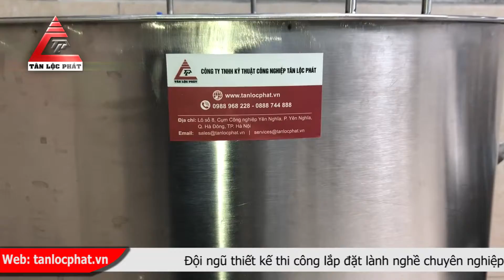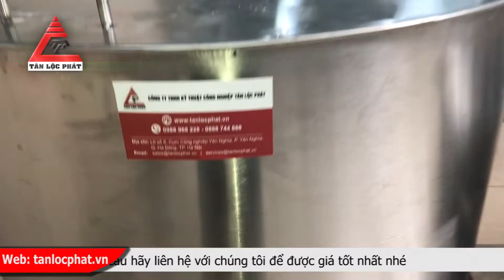Nồi hầm xương liên tục được khách hàng tin dùng cho khu bếp công nghiệp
Đáp ứng nhu cầu cao của các thiết bị inox đi kèm trong nhà hàng khách sạn, nhà máy sản xuất thiết bị bếp INOX nhà hàng do Tân Lộc Phát phân phối, cung cấp trên thị trường là những sản phẩm tốt nhất. Ngoài các thiết bị bếp công nghiệp nhập khẩu chính hãng từ Châu Âu, Tân Lộc Phát còn được biết đến là một trong những nơi sản xuất thiết bị uy tín và thành công bậc nhất tại Việt Nam. Tất cả các thiết bị INOX nhà hàng được chúng tôi sản xuất chú trọng vào yêu cầu cấp thiết của mỗi khách hàng.